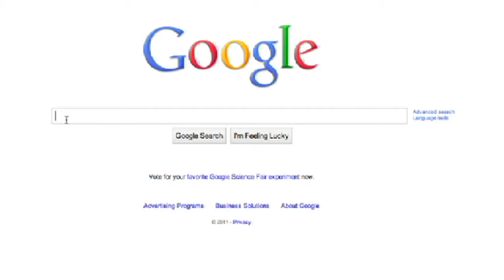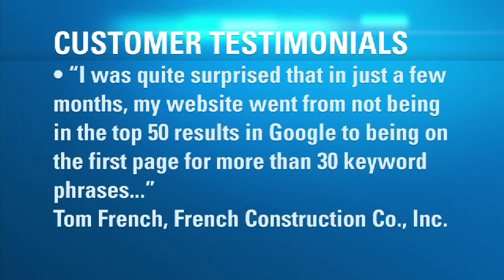OPUBCO SEO (2011-10-18)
David Christopher walks us through OPUBCO's SEO efforts.